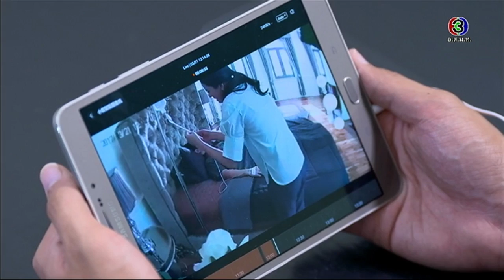FIN | ตายๆ ไปซะเถอะนะเพคะ | สายธารหัวใจ | Ch3Thailand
นำแสดงโดย : เจมส์ มาร์, มิ้นต์ ชาลิดา, พลอย คารีสา, อ้วน รังสิต, อเล็กซ์ เรนเดลล์, พริม พริมา, ชาย ชาตโยดม, น้ำฝน สรวงสุดา, ต่าย เพ็ญพักตร์, ป๊อก โฆษวิส, และนักแสดงมากฝีมือคับคั่ง
บทประพันธ์โดย : วาสนา
บทโทรทัศน์โดย : คนเขียนเงา
กำกับการแสดงโดย : ฤทัยวรรณ วงศ์สิรสวัสดิ์, ชนะ คราประยูร

ถ้าคนจะรัก Ost.สายธารหัวใจ | เจมส์ มาร์ | Official MV

สายน้ำในหัวใจ Ost.สายธารหัวใจ | คิว วงฟลัวร์ & กวาง อาริศา | Official MV

เมื่อไหร่ถึงจะเป็นฉัน Ost.สายธารหัวใจ | กวาง อาริศา | Official MV